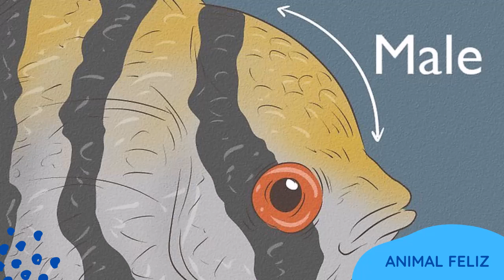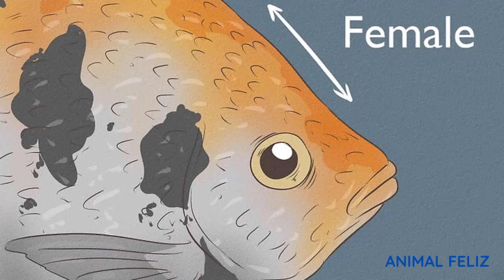▶️ COMO DIFERENCIAR PEZ ÁNGEL MACHO Y HEMBRA ✅ APRENDE A IDENTIFICAR EL SEXO DE LOS PECES ÁNGEL 2024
Descubre los secretos para diferenciar fácilmente entre pez ángel macho y hembra en este tutorial del 2024. Aprende técnicas prácticas y consejos efectivos para identificar el sexo de tus peces ángel. ¡No te pierdas esta guía esencial para aficionados a la acuariofilia! 🐠✨